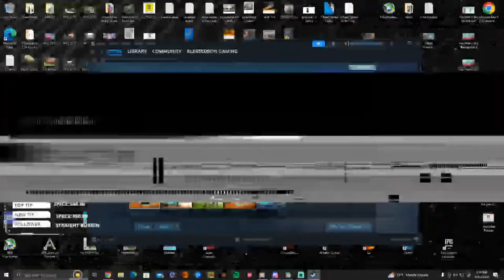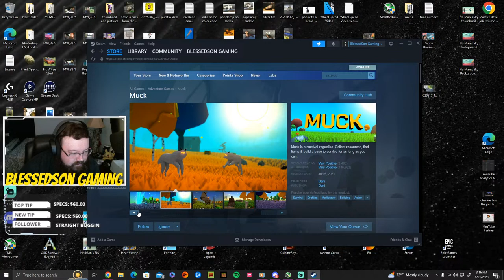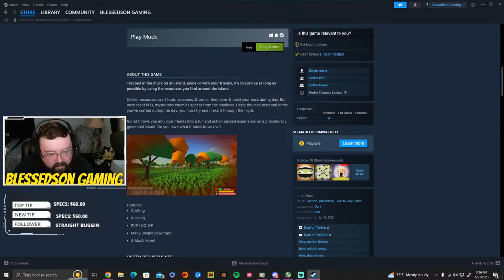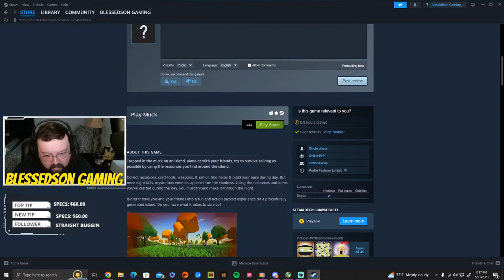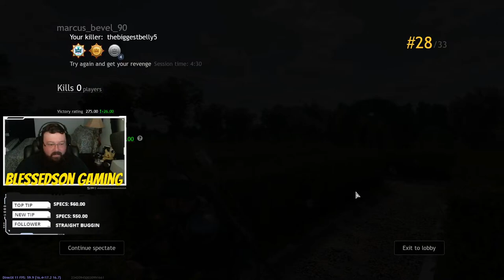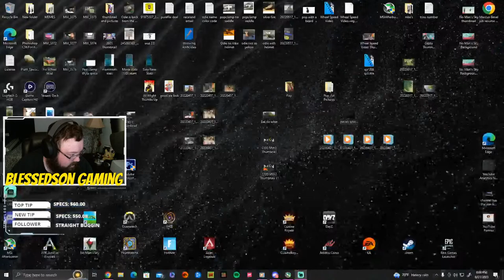BlessedSonGaming Is LIVE!! come hangout and play some games!!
Verse Of The Day: Philippians 1:9-10 NIV

I'm going to be playing a few different games, feel free to jump in the live chat and hangout. I hope you all enjoy the stream! :)